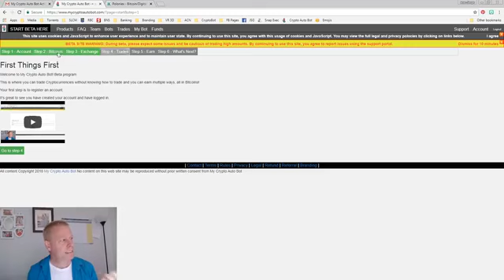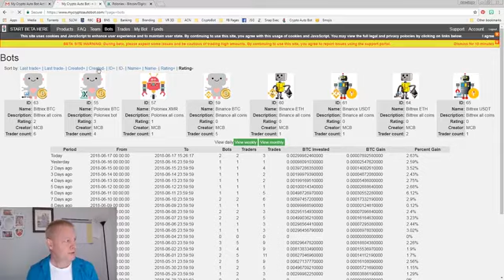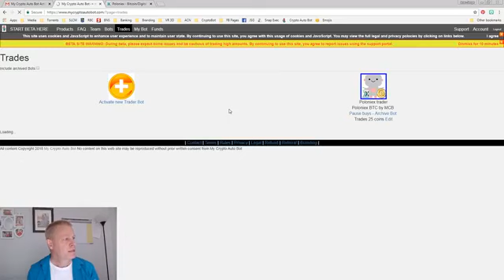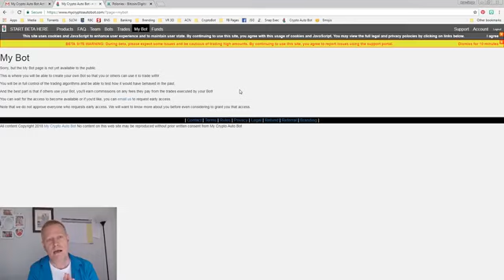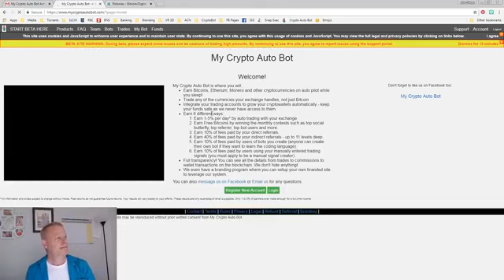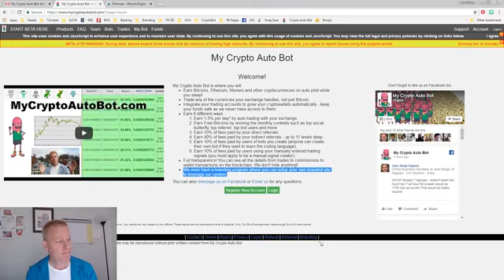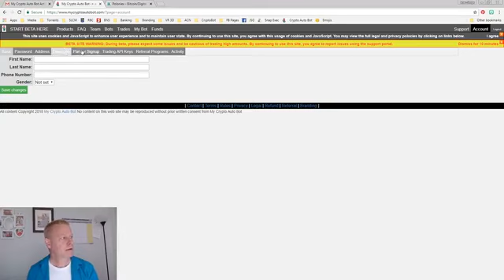My Crypto Auto Bot is FINALLY LIVE!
Here's a little preview if you're wondering what it's all about.

HURRY, registrations open only 7 days!